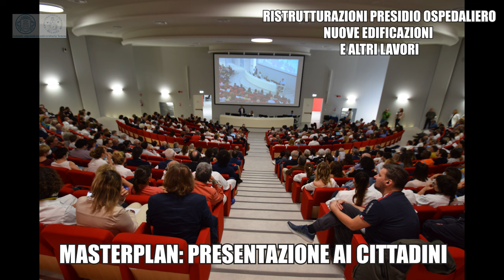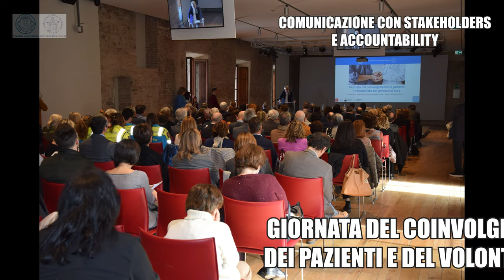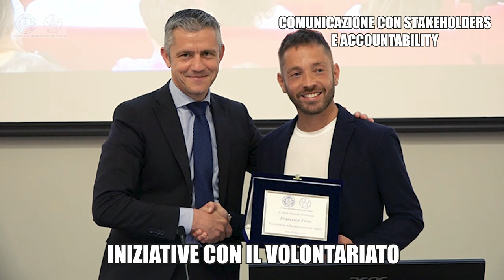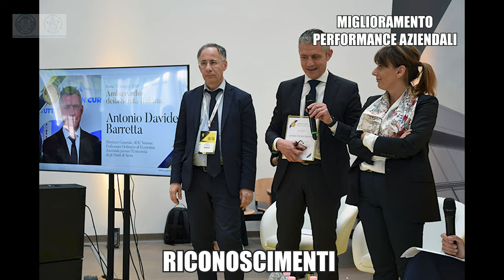Il nostro 2023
La sintesi e le foto caratterizzanti dell'anno 2023. Il video è stato realizzato in occasione del Focus Aou Senese 2024 per presentare i risultati raggiunti all'ospedale Santa Maria alle Scotte